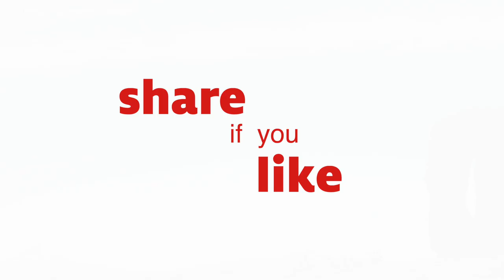Eurac Research collaborates with Bolivia for the preservation of cultural heritage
Mummy researchers from Eurac Research recently came back from a field trip to la Paz, Bolivia. The team from the Institute for Mummy Studies were there to analyse over 50 pre-Colombian mummies and over 500 human skulls which are housed at MUNARQ – the Museum of Archaeology in La Paz. The official collaboration between the institute and the Plurinational State of Bolivia’s Ministry of Cultures, Decolonization and Despatriarchalization was formalized at a press conference with Minister of Culture Sabina Orellana and Institute Head Albert Zink. The project will offer ethical preservation guidelines and reveal insights into the health and lifestyles of these ancient individuals.